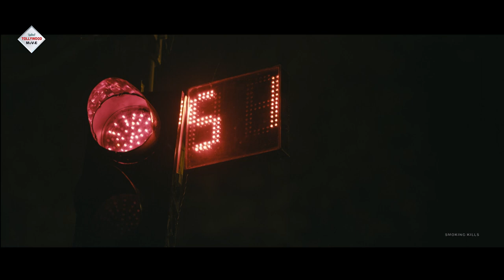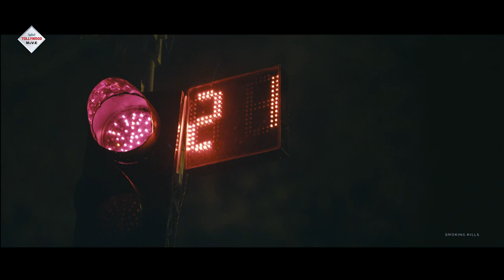Hrid Majhare | হৃদ মাঝারে | Dramatic Scene 7 | Abir Chatterjee | Raima Sen | Barun Chanda | Indrasis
TOLLYWOOD BANGLA MOVIES presents dramaticscene from Bengali Movie"hridmajhare " "হৃদমাঝারে" which was released in the year 2014, Directed by: ranjanghosh , Starring : abirchatterjee . raimasen , barunchanda, indrasishroy etc.

Movie Credits :
Film.      : Hrid Majhare ( হৃদ মাঝারে )
Director : Ranjan Ghosh
Starring : Abir Chatterjee , Raima Sen , Barun Chanda , Indrasis Roy etc.
Music Director(s) : Mayook Bhowmik
Release : 2014